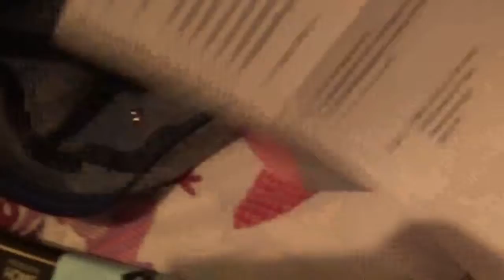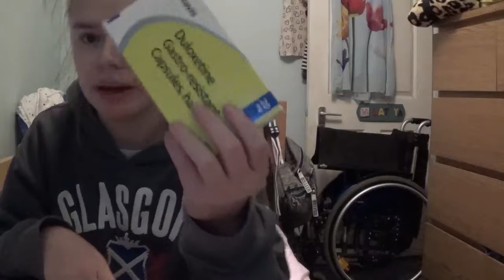Health Update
hey guys i hope you like my new video i will be uploading a lot more often please subscribe to my channel and hit the bell so you get notified when i upload a new video.